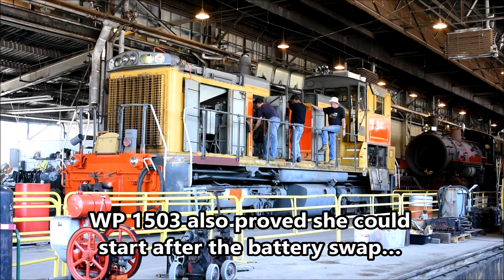The Great 2019 Battery Swap!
Swapping locomotive batteries to keep units in service at the Western Pacific Railroad Museum at Portola June 2019.